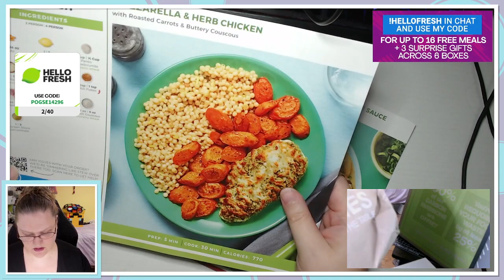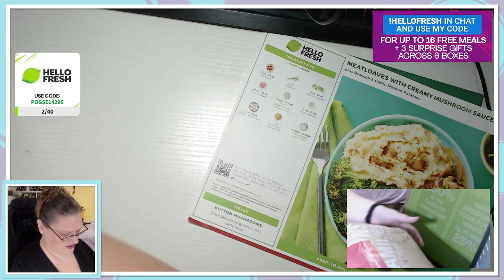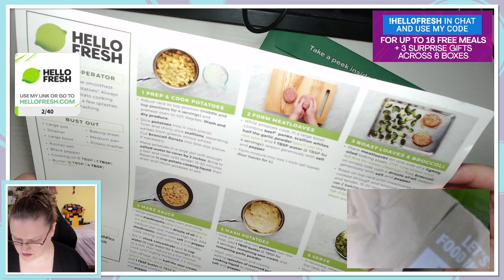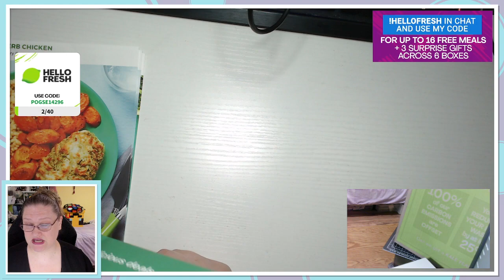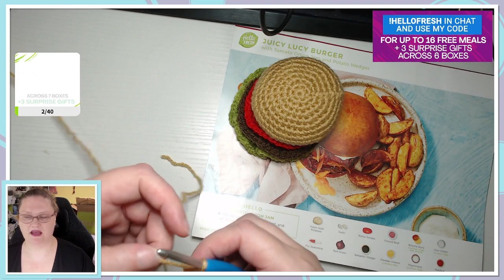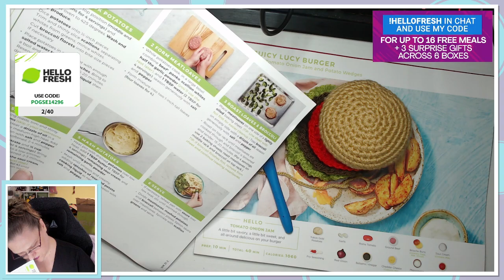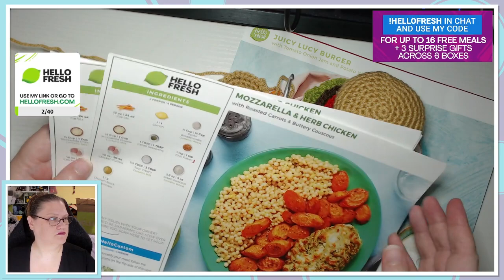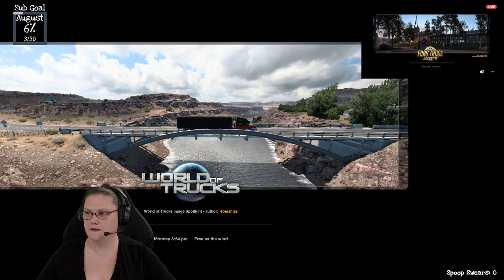Unboxing Hello Fresh | !hellofresh